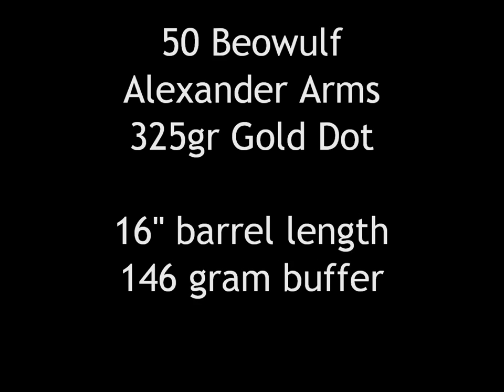50 Beowulf AR-15 Bolt Carrier Velocity slow motion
Alexander Arms 325gr Gold Dot

Bolt Carrier Velocity video of 50 Beowulf AR-15 with standard AR-15 recoil buffer.